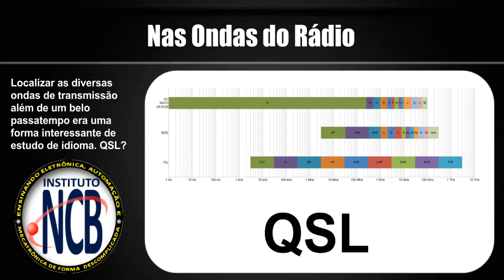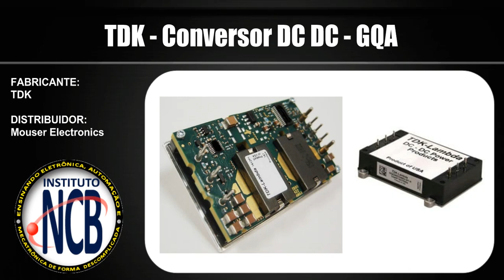Rádio INCB #015 - 18 de agosto de 2017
Links dos produtos e seus datasheets aqui comentados.